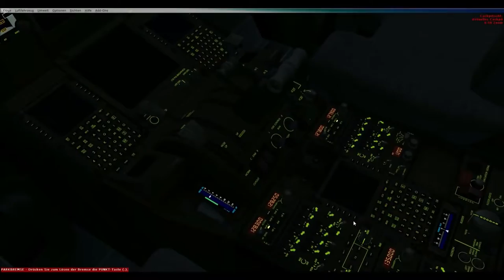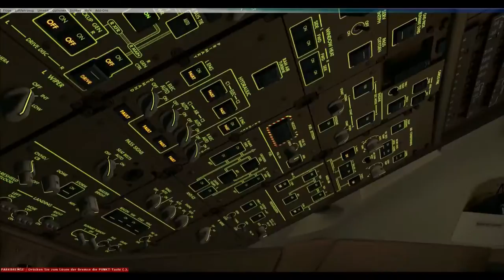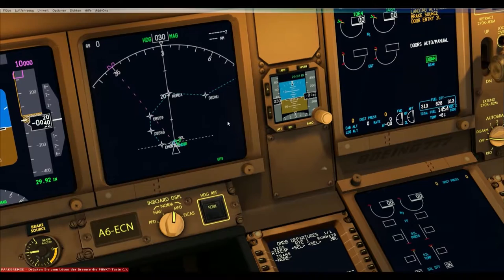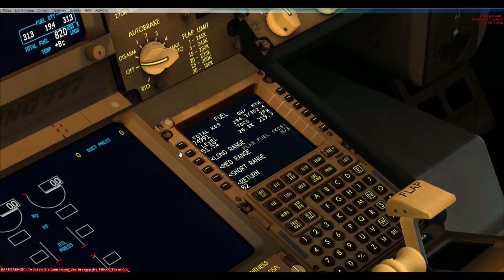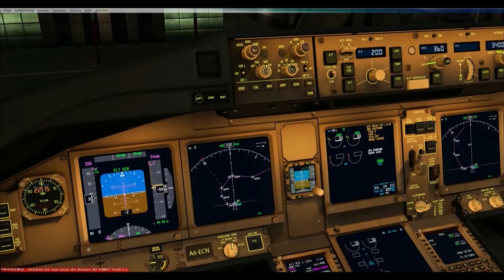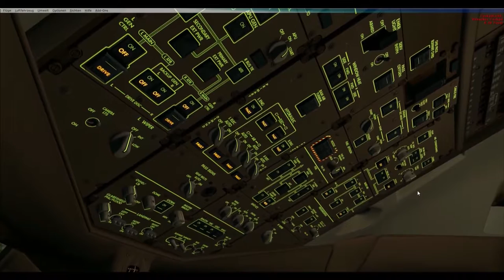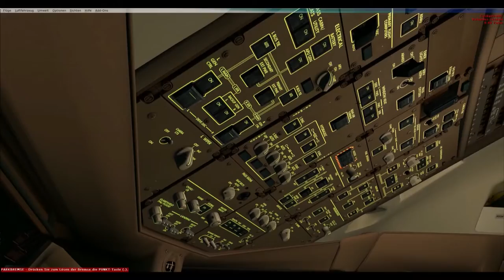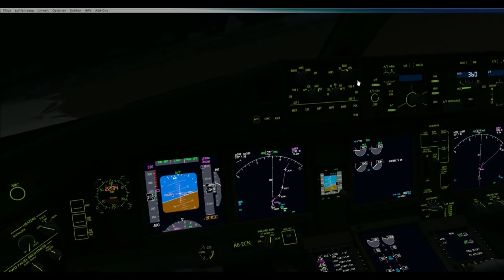Let´s Play FSX Flug 38 Part 1 PMDG 777 300ER Dubai Tokio Narita